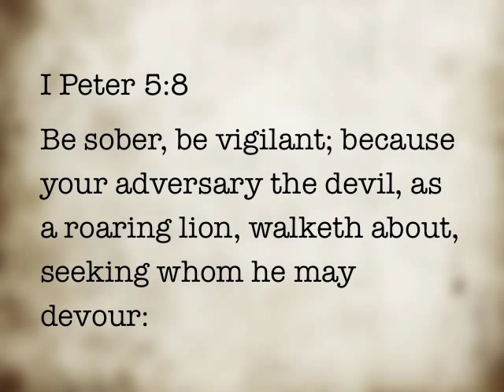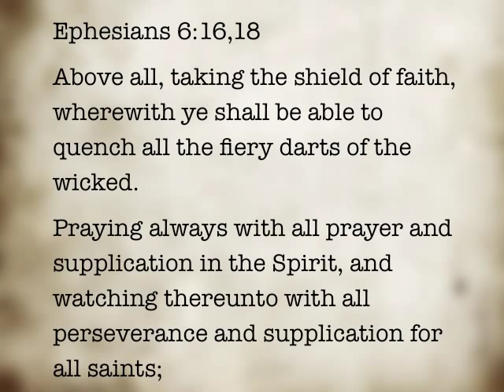How to Cast Out Demons from Christians (Part Three)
All of my deliverance tools are right here!

When someone asks to be delivered I send them three things: My testimony and biblical support, Deliverance Questionnaire, and Cancelling Permissions / Removing Legal Rights. Remember, casting out demons is the easy part. The client has to do the hard part by forgiving, repenting and falling at the Lord's feet!

Deliverance Questionnaire
This does two things. It shows me how eager one it to be delivered. Sometimes I will never hear back from the client after sending them this. Two, once it is filled out with true honesty; it shows the detailed attack against the client. Nothing is new under the sun!

Page 1--The Clients Starting Prayer & Page 2--My General Command to the Demons
There is no "magical" prayer, but demons are like water, they will act accordingly to what your faith and words construct for them. They are not going to remind you or give you the benefit of the doubt. When I deal with them I cover all bases whether they need to be covered or not. This prayer is a catch all in front of me, since the above work was usually done in the privacy of their home. I lead them in the prayer, the hash marks are my pauses.
Page two -- The General Command again covers our bases and the demons are bound and restricted and commanded to line up in order of rank. Many times, before I am done with the prayer, the demon through the person has already come to the surface.

Deliverance Worksheet:
This my worksheet during the deliverance. It helps me keep track and record, sometimes there are many demons and one could get confused. Again, the demons are not going to remind you that you forgot about them! Ha! You can see the questions that I confront the demons with.

I hand these out after the deliverance:

Deliverance Aftercare, How to Stay Free:
The client will experience many things after deliverance. Demons who knew your weakness will try and come back immediately. They will try and deceive you and say that the deliverance was a waste and never worked. Don't fall for this, stand fast, do not believe their lies and resist. The attacks will go away and when the dust settles you WILL see long and lasting fruit!

Who I am, in Christ:
Changing your identity through truth.

Do Not Be Afraid:
If the client struggled with fear or anxiety, I will give them this as well.